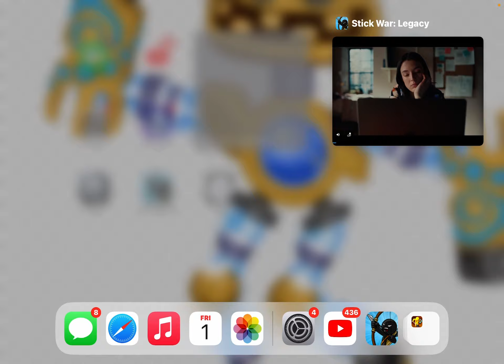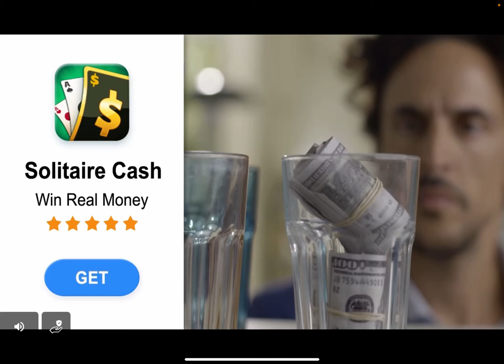using normal units with skins as genrals